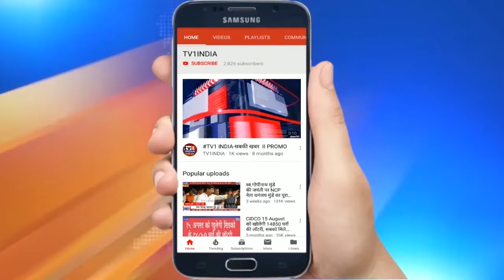Navi Mumbai : Ganesh Naik Opposed for Cidco Housing project at Sanpada & JuiNagar Railway stations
नवी मुंबई: गणेश नाइक ने सानपाड़ा और जुईनगर रेलवे स्टेशनों पर सिडको हाउसिंग प्रोजेक्ट का विरोध किया